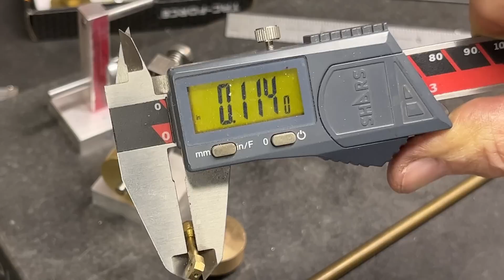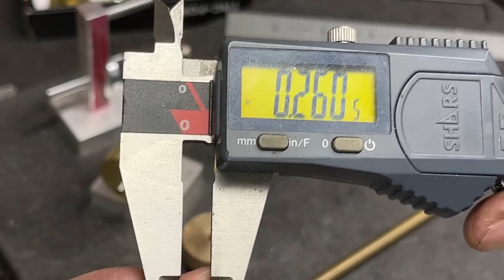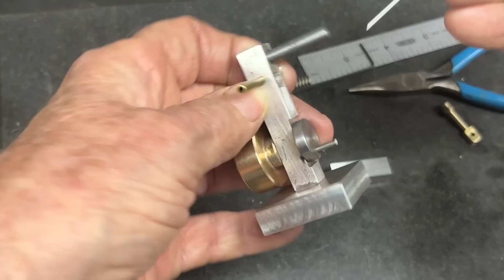BUILD A TINY MAYONNAISE JAR STEAM ENGINE pt 4 #909 tubalcain mrpete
This is part 4 of a 4 part video series on how to machine a tiny Steam Engine made of magnesium. I have dubbed it the "MAYONNAISE JAR STEAM ENGINE".
starrett lufkin brown&sharpe steam engine#modelengine#wobblerengine#oscillatingengine